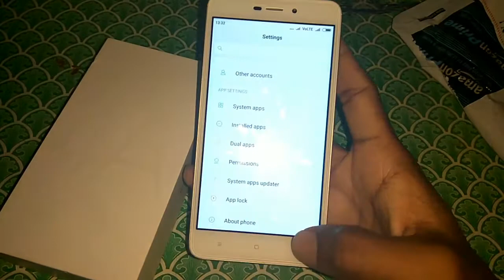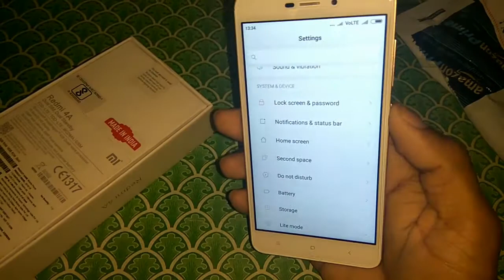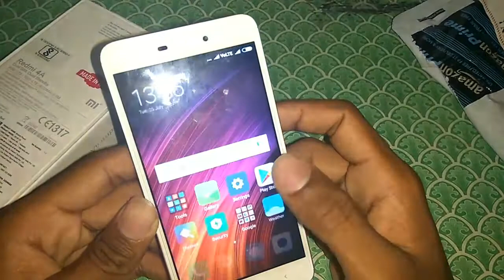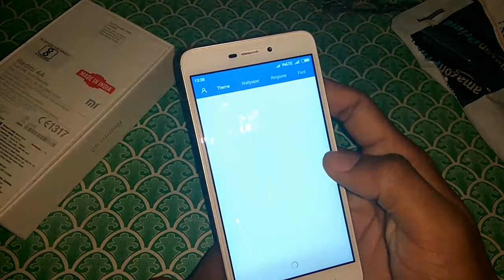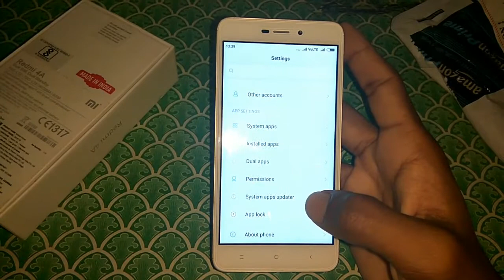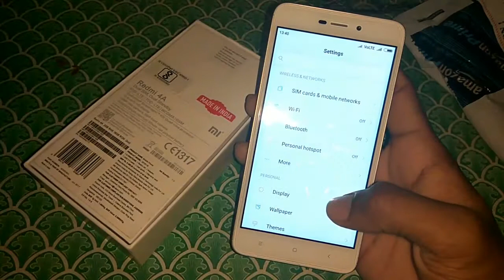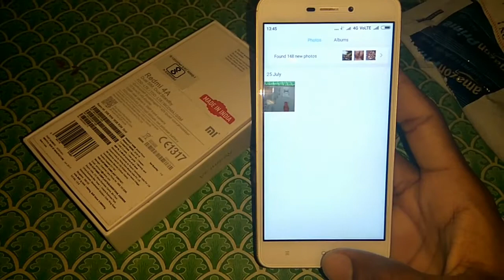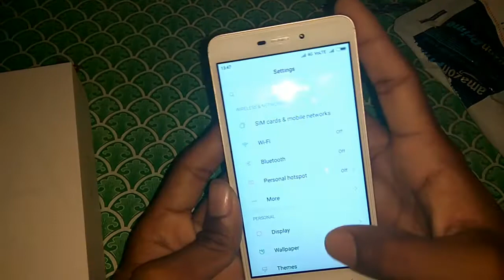Xiaomi redmi 4A review malayalam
Thanks mr Gokul vellalloor
Product link Redmi 4A (Gold, 16GB)

Aromal. M. S. Vellalloor @ Aroz now.
Give  support. Show your max and max...
Thnk u. Thnk u so much.

This channel is created by tech travelar, Aromal.m.s.vellalloor

M S Vellalloor